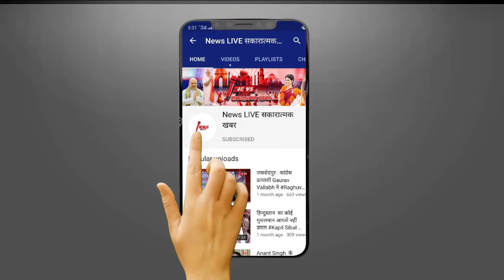भाई Afzal को जिताने के लिए पूर्व विधायक Sibaktullah Ansari कूड़े मैदान में - फतह कर पाएंगे ग़ाज़ीपुर ?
भाई Afzal Ansari को जिताने के लिए पूर्व विधायक Sibaktullah Ansari कूड़े मैदान में - फतह कर पाएंगे ग़ाज़ीपुर ??